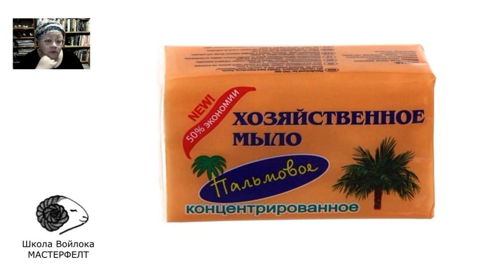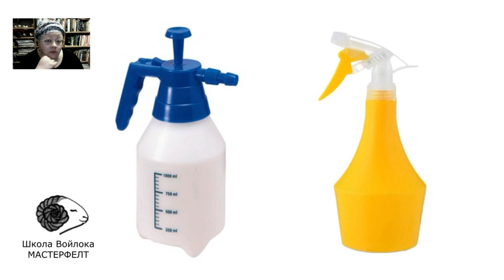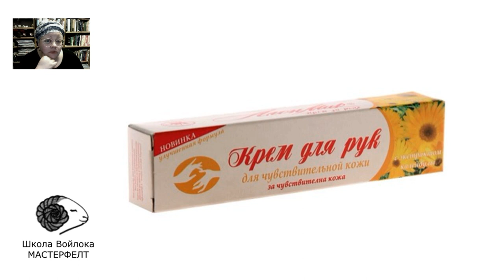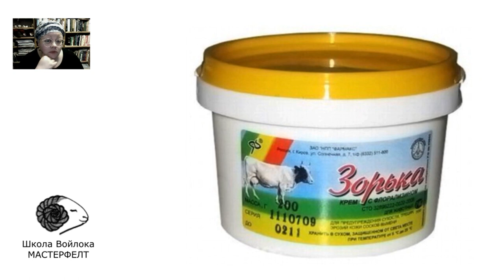Все инструменты для валяния - базовые знания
Валяние из шерсти - очень увлекательное рукоделие. Чтобы валять было проще и легче, конечно, нужны базовые инструменты. Но совершенно необязательно сразу закупать много новых и сложных девайсов. Всё самое необходимое, скорее всего вы найдёте дома, в домашнем хозяйстве.

02:20 вода в процессе валяния
03:30 мыло для валяния
05:04 уксус
05:59 лавандовое масло
06:18 леечки и пульверизаторы
07:32 покрытие для рабочего стола
09:15 воздушно-пузырьковая пленка
10:18 разные пленки для шаблонов и блокираторов
11:30 сетки
12:31 полотенца
13:28 тазики и другие емкости
14:25 оси/палки/трубы для рулонов
15:22 утюжки для валяния
16:40 перчатки для защиты рук
18:00 средства ухода за кожей рук
20:05 ножницы
20:25 швейные иглы
20:42 кардеры, карды и кардные доски
21:39 виброшлифовальные машинки
21:08 манекены